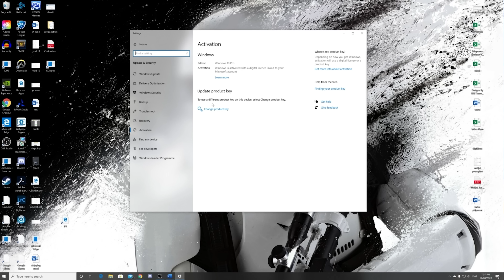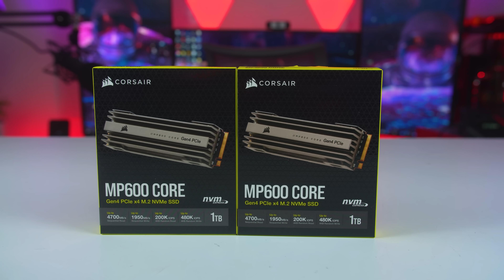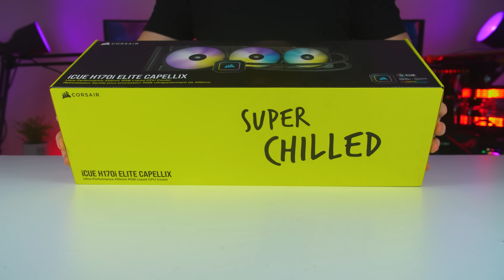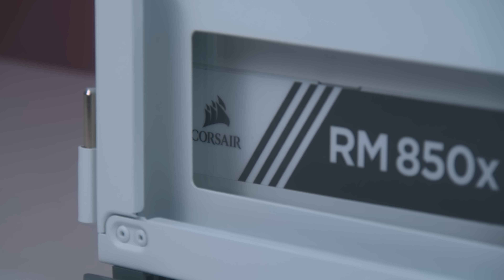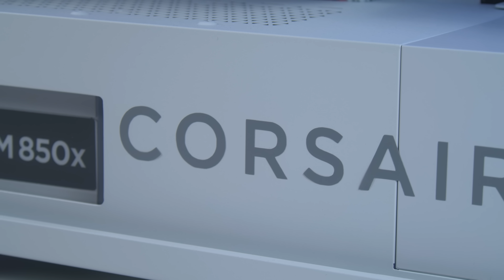The ALL White Custom Gaming PC!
The ALL White Custom Gaming PC! Today we are building an all white custom aio cooled gaming pc build inside of the Corsair 7000D RGB PC case. We used the new Corsair h170i elite capellix AIO CPU Liquid Cooler to build a clean AIO liquid cooled PC to see what this cooler is all about. I hope you all enjoy the time lapse of this all white custom gaming pc.

Corsair 7000X RGB Case

NZXT N7 z590 Motherboard

Intel Core i9 10900k CPU

Corsair MP600 Core NVMe SSD

Corsair Dominator Platinum RGB RAM 32gb

Corsair H170i Elite Capellix AIO Cooler

Corsair QL RGB Fans

PowerColor Hellhound RX 6700xt

Corsair RM 850x PSU